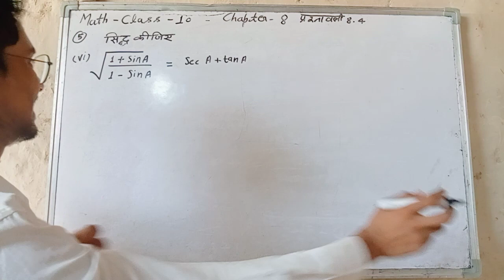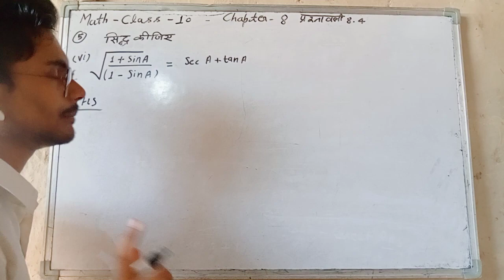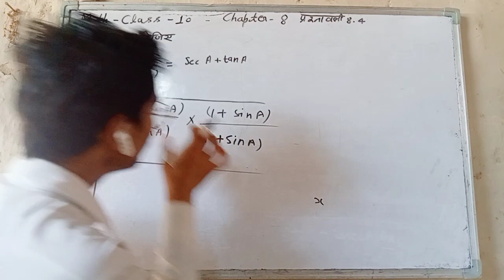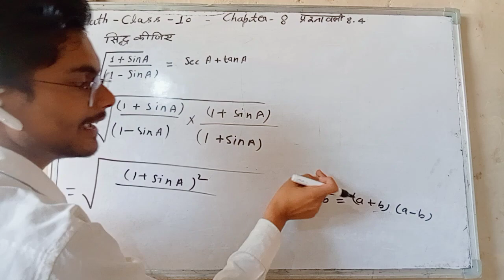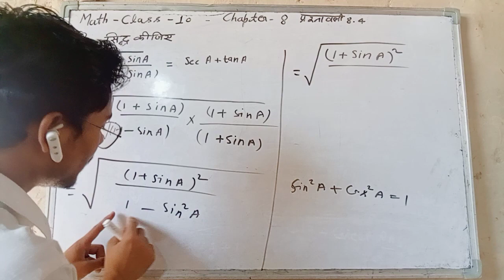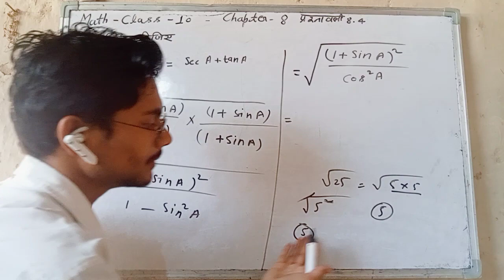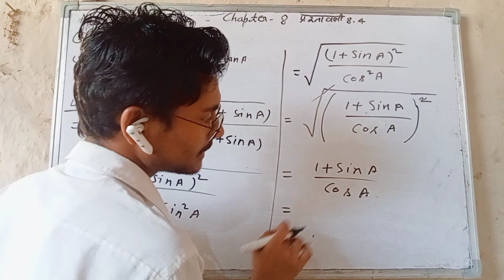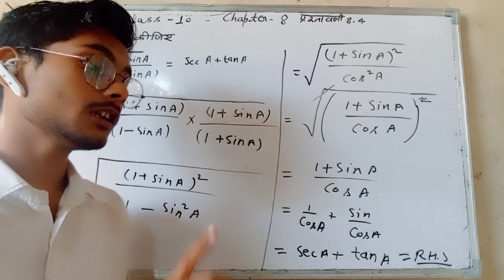Class 10th Math Chapter 8 Trigonometry exercise 8.4 Que.5(6)